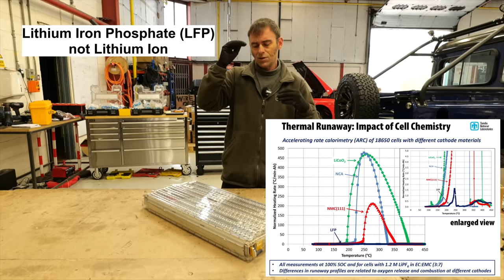The truth about electric car fires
If you believe the media sometimes you'd think that the slightest accident in an EV would turn into a fireball or people shouldn't park an EV next to your home for fear of spontaneous combustion. Well, it's time to take a deep dive into the furore around electric car fires.

How likely is an electric car to catch fire compared to a petrol/gas powered car. What does it take to get a lithium battery to ignite, and what happens if you hit one with a big lump hammer, multiple times?

For further reading on the subject here's a few good links for you.